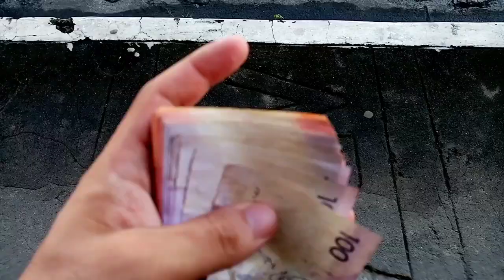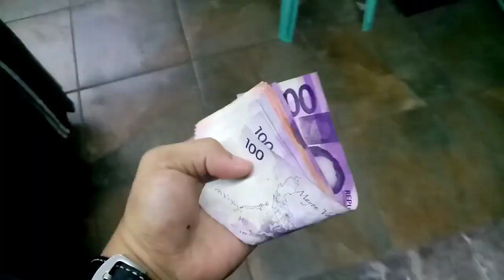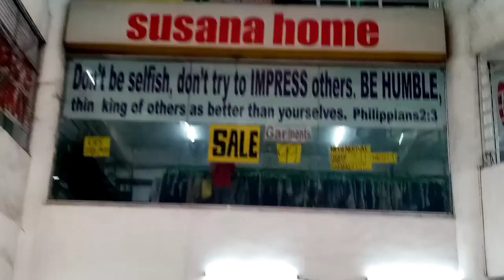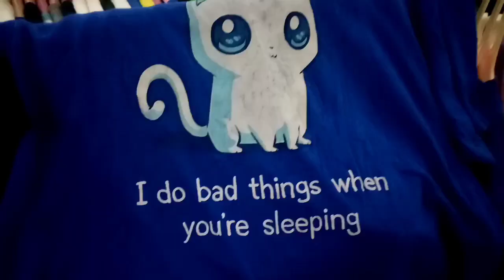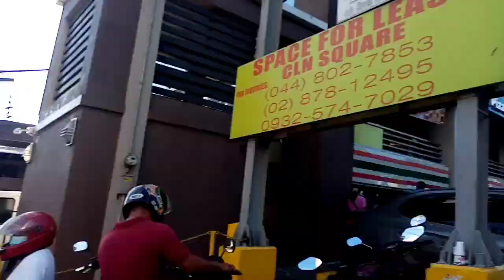Trip to the Thrift | 7 Thriftshops na pwede nyong puntahan sa Tungko San Jose Del Monte, Bulacan.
Good Day Thrifters! Welcome sa bagong trip to the thrift video natin! 7 thriftshops ang pinuntahan ko ngayon sa Tungko San Jose Del Monte city, Bulacan para maghanap ng malulupit na items. samahan nyo ko mga tropa maghunting ng Dickies at mga top brands! sobrang nakakapagod pero sulit padin! sana mag enjoy kayo sa panonood!

Location ng Thriftshops:
Tungko SJDM, Bulacan.